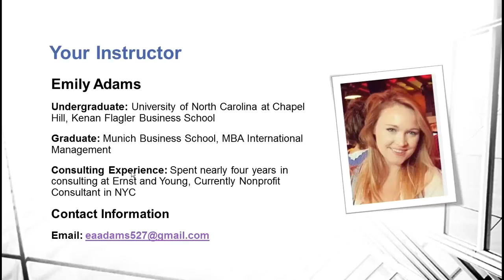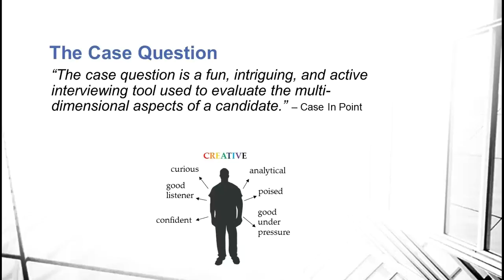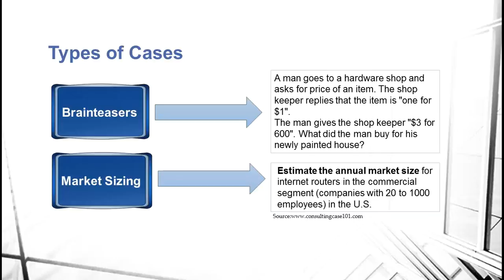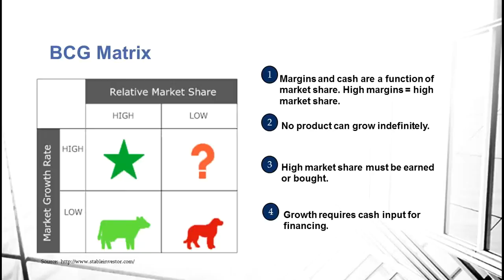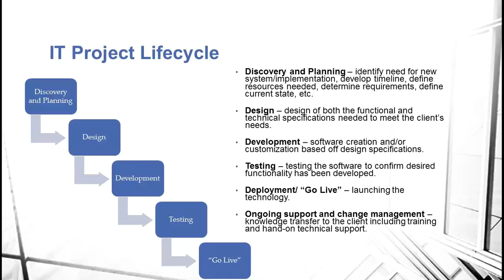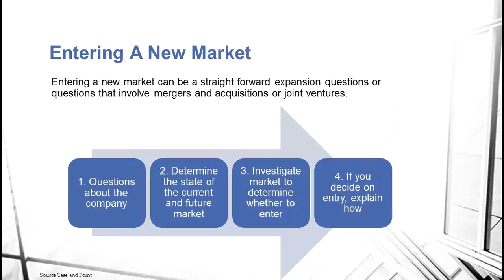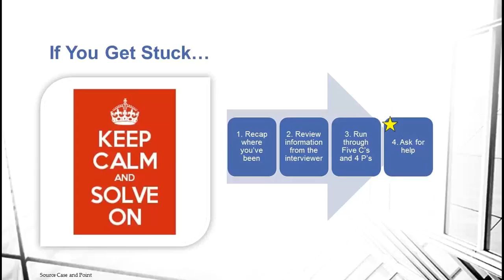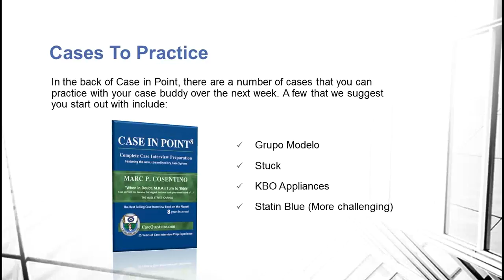Case Interviewing with MG Master Case Coach Emily Adams (Part 1)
We are proud to present our featured webinar: Ace the Case Interview hosted by Emily Adams, ModernGuild Master Case Coach and ex-Ernst & Young consultant. This webinar will be a good opportunity to learn tips about case style interviewing that will be essential to master before any consulting interview.